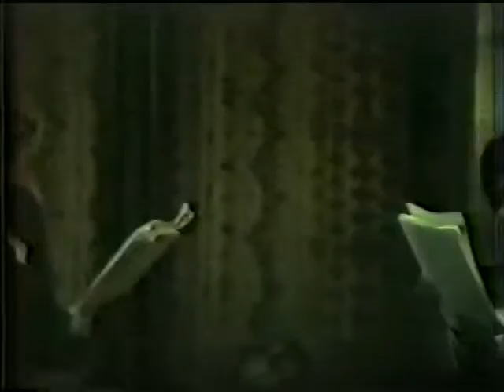Nick Carter recreation part 4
Fourth part of the Nick Carter radio show recreation from 1981.